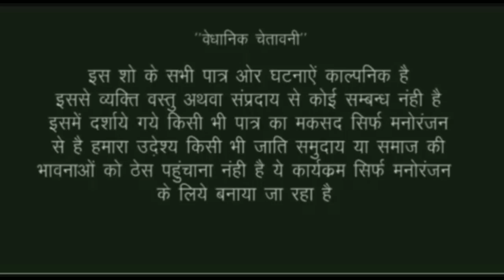इस वीडियो में मजा ना आए तो फिर कहना//Toofan films bhojpuri comedy video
Toofanfilms Bhojpuri comedy

All aharacters in this programme are fictitious and have not been made to imitate any individual(s), group of persons,living or or dead. Resemblance to any characters,name,place,events etc. depicted in this programme are purely co-incidental.

Actors - Dharmendra chauhan, vinod chaudhary, umashankar chauhan
sapna singh puja gupta